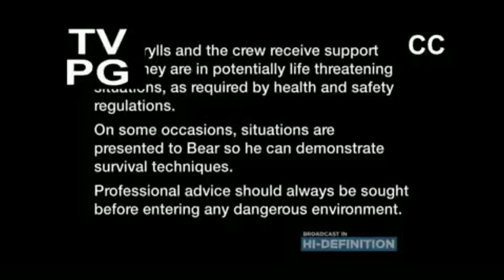Man vs Wild - S8-E1 Baja Forest, Mexico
Teaser trailer of Discovery "Man vs Wild" Season 8 in the forest of Baja, Mexico. San Pedro Martir.